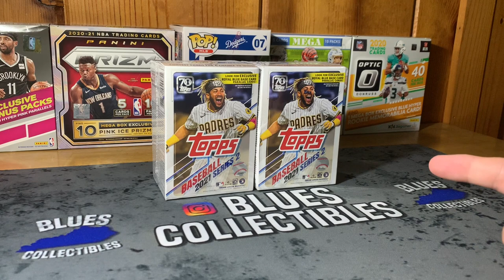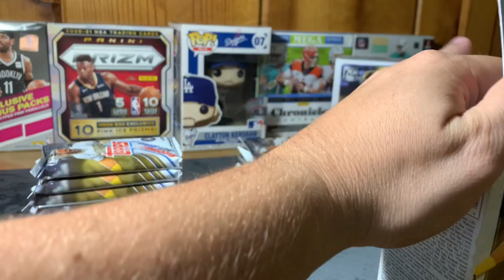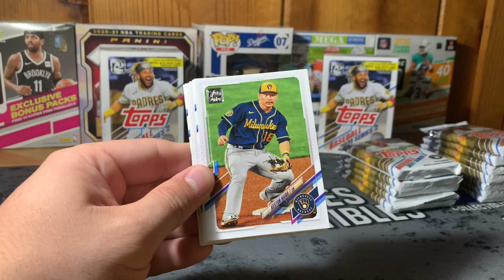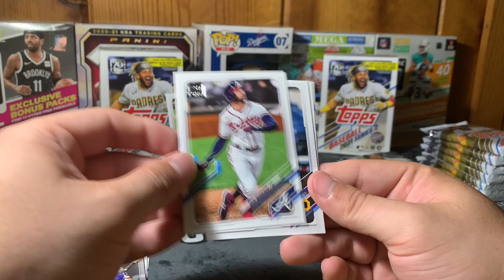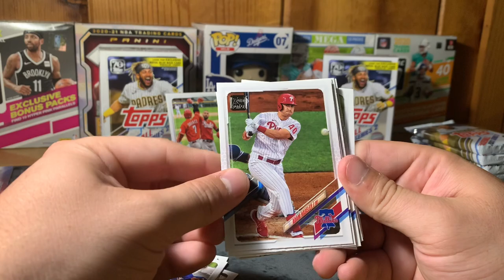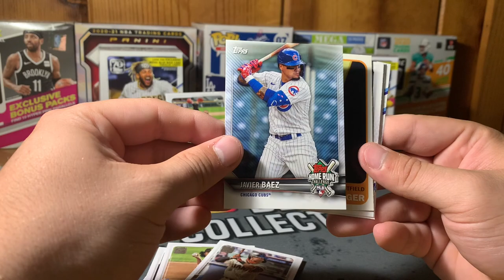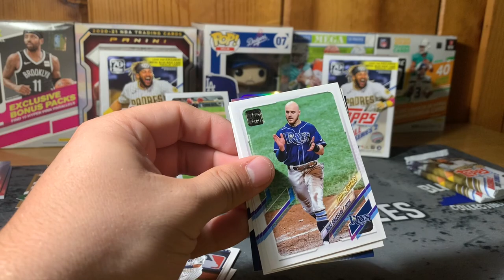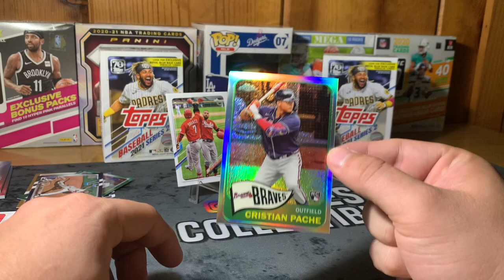2021 Topps Series 2 Blaster Box Break! **Top Rookie Chrome Hits**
We are still on the baseball train folks! 🚂

Check it out as I break open (2) Topps Series 2 blaster boxes! We hit a ton of rookies and a few numbered cards as well!

Facebook- Blues Collectibles / 3 Guys Cards and Collectibles